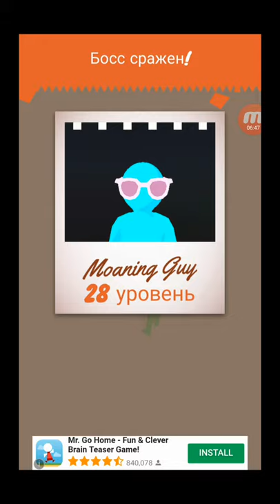Shootout 3D Android Gameplay Level 25 26 27 28 29 30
Protect the good guys! Become a hero: destroy enemies and bosses, while at the same time defending innocent civilians. In the game Shootout 3D, you will need to spend on the screen left and right to control all the characters: both good and bad. Touch the screen to shoot, but try not to hurt a good hero, otherwise the game will end. Get to the end of the level and fight powerful bosses to win! In difficult situations, you can use objects: for example, barrels, logs and mirrors. Features of Shootout 3D: - Simple and fun gameplay - Crazy physics of realistic falling bodies. - Painted graphics - Levels with increasing difficulty